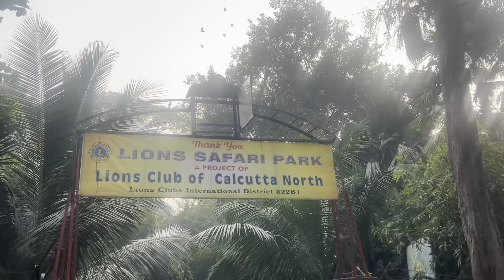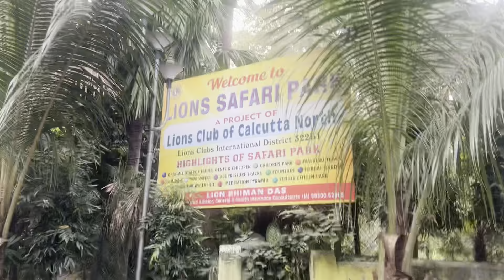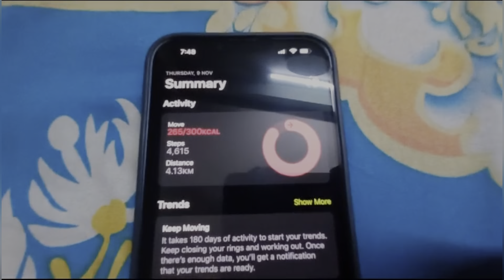Day 2 Morning Walk গিয়ে হাঁপিয়ে গেলাম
Hello Friends,

Pami Vlog

Please Stay With Me For Next Video .. Bye

/ pamisvlog

 / pamivlog

Musician: Academy